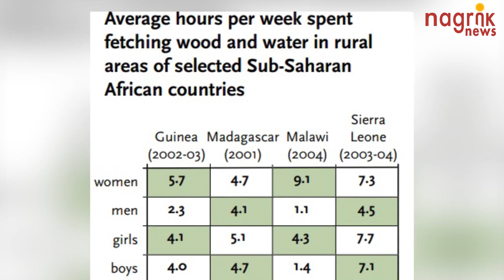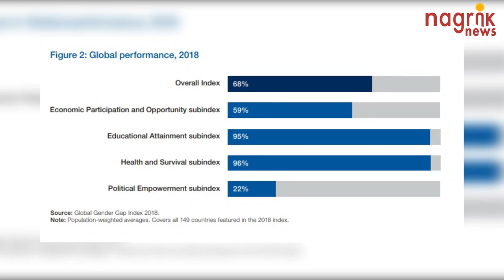लगभग 49 देशों में घरेलु हिंसा से बचाव के लिए कोई क़ानून नहीं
जेंडर इक्वालिटी हर मनुष्य का मौलिक अधिकार है लेकिन महिलाओं को बराबरी के अधिकार मिलने में अभी कई साल लगेंगे